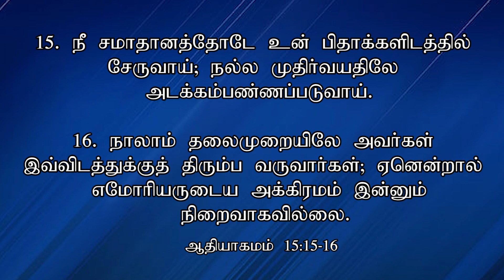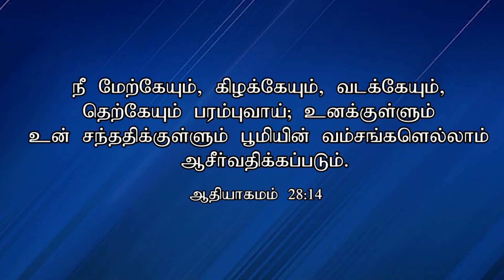கர்த்தர் சொன்னதை செய்வார்|God Said it He will do it|| Sister Padma w/o Eva Nataraja Mudaliar